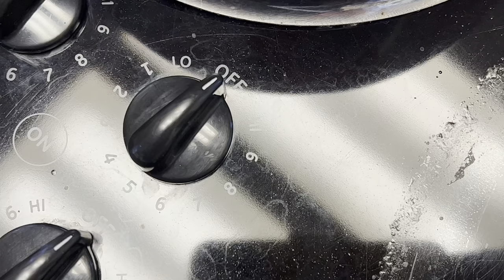Making coffee with the Moka Express ASMR 4K HDR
I made a quick video while making some afternoon coffee using the Bialetti Moka Express (3-cup size). No talking; just the sounds of making coffee.

Shot on iPhone 13 Pro; Edited on MacBook Pro M1 Max in Final Cut Pro.